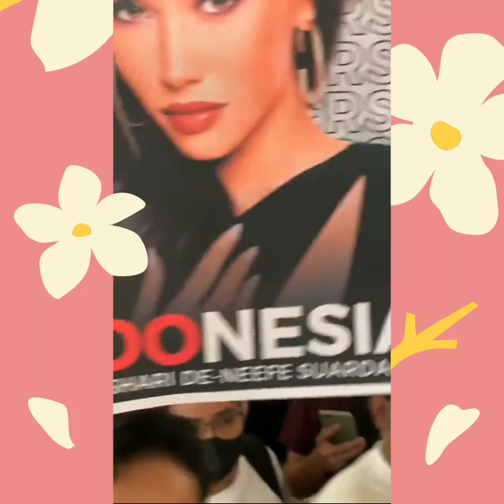Sampai Penuh..Ribuan PL Padati Bandara Antar Laksmi Kompetisi Miss Universe 2022